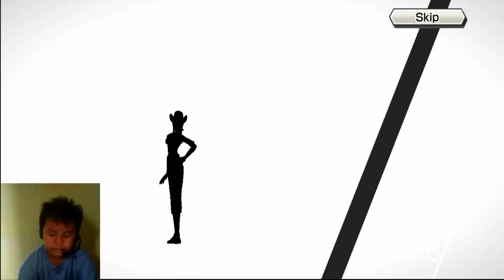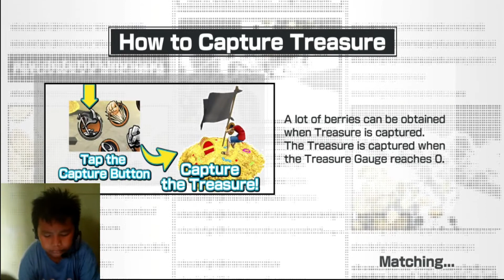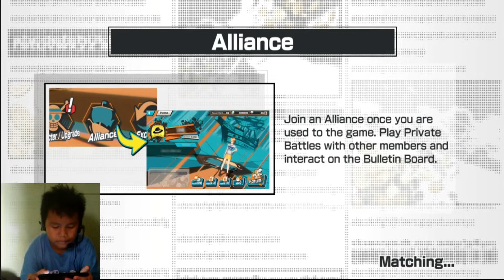Event Happy Holiday Franky - ONE PIECE Bounty Rush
Dapet Happy Holiday Franky gratis dari ngumpulin Fragment di League Battle Event.